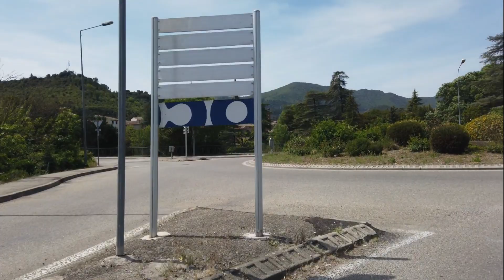🏃‍♀️ Walking and driving film - France, Ardèche, the bucolic village of Naves near Les Vans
(EN) We discover today a small village built of stones, it's Naves near Les Vans, at the foot of the Serre de Barre mountain. Sometimes, this bucolic and narrow place can have some similarities with the village of Thines.

0:00 We leave first by car from Les Vans, then
6:18 By feet, we discover the narrow streets of the small village, the "calades", the church and the family atmosphere of the place.

The village is very busy in summer. It is a small character village (hereinafter referred to as), a geopark unesco, the start of the hiking to the majestic Serre de Barre and a short walk to Les Gras. I advise you to take advantage of the place out of season. Enjoy this beautiful walk!

(FR) Nous voici partis aujourd'hui à la découverte d'un petit village bâti de pierres, il s'agit de Naves près des Vans, au pied du Serre de Barre. Ce lieu bucolique et étroit peut avoir quelques similitudes avec le village de Thines parfois.

0:00 Nous partons tout d'abord en voiture depuis Les Vans, puis
6:18 A pieds, nous découvrons les rues étroites du petit village, les calades, l'église et l'ambiance familiale des lieux.

Le village est très fréquenté en été. Il s'agit d'un petit village de caractère, d'un geopark unesco, du départ de randonnée vers le majestueux Serre de Barre et une courte promenade vers Les Gras. Je vous conseille de profiter des lieux hors saison. Profitez bien de cette belle promenade !